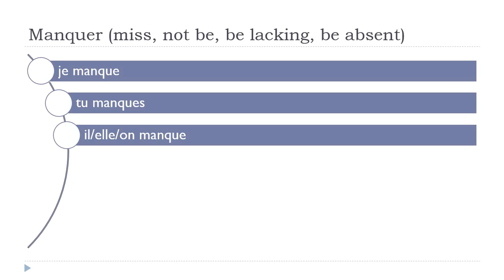Mag aral ng Pranses = Manquer # Indicatif Présent